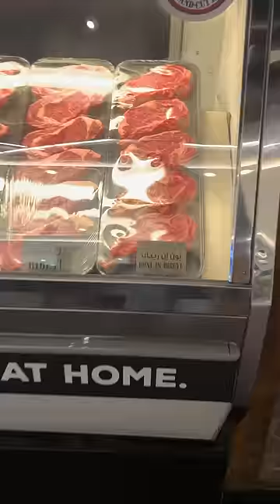CZN Steak vs Texas Road House Steak